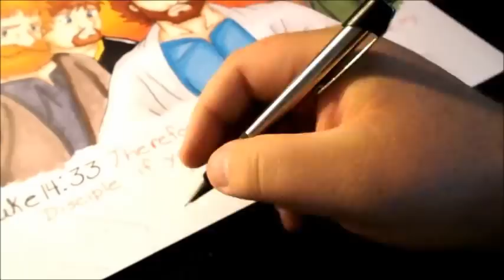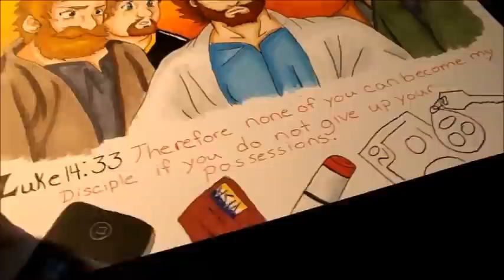Luke 14:33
Hello.
Well it has been a while since my last video and now I am uploading one that is not what I would normally upload. Its not a comic or a anime its for a program at my church. I hope to be able to get some more speed arts up soon. I hope you all enjoy this one, and if not just hang on will be back to our normal programing soon.